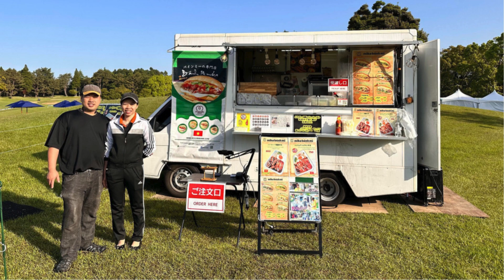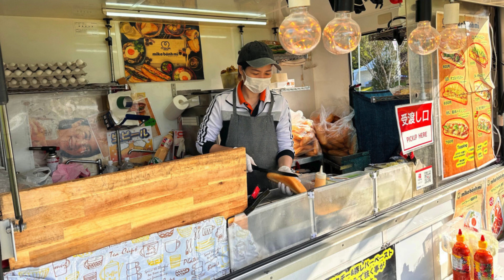Bánh mì giá 135.000 đồng hút khách Nhật_Bread priced at 135,000 VND attracts Japanese customers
Bánh mì là món ăn Việt Nam xuất hiện ở nhiều quốc gia trên thế giới, trong đó có Nhật Bản. Tại Tokyo, xe bánh mì của vợ chồng anh Phước, chị Giang đã trở thành địa chỉ thu hút nhiều thực khách Nhật Bản_Banh mi is a Vietnamese dish that appears in many countries around the world, including Japan. In Tokyo, the bread cart of Mr. Phuoc and Ms. Giang has become an address that attracts many Japanese diners.